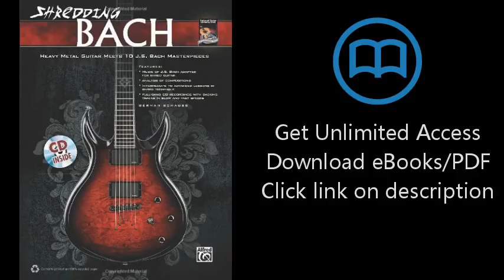Download Shredding Bach (Book & CD) (National Guitar Workshop) PDF